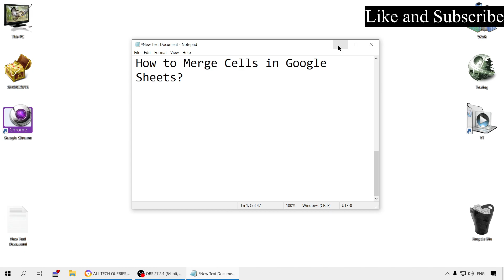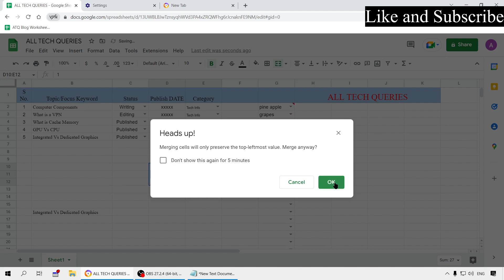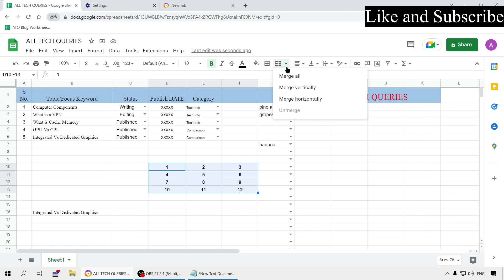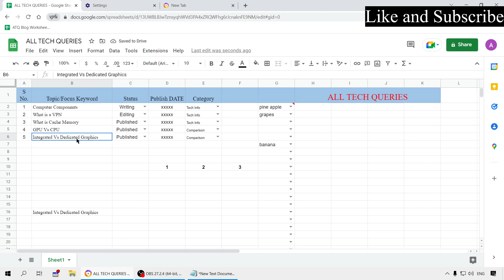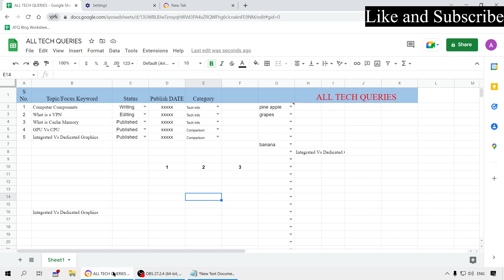How to Merge Cells in Google Sheets? (Merge Horizontally, Vertically, & Unmerge)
Welcome to All Tech Queries Channel (Solutions for all your Technical Queries)

About the Video:
Here is a tutorial on How to Merge Cells in Google Sheet. We will also show you How to Merge Horizontal Cells, How to Merge Vertical Cells, and How to Unmerge Cells.

Queries Solved:
How to Merge Cells in Google Sheets
How to Merge Horizontal Cells in Google Sheets
How to Merge Vertical Cells in Google Sheets
How to Unmerge cells in Google Sheets

Budget Processor
Affordable Graphics Card from NVIDIA
RAM (8 GB x 2) HYPERX
Eye Care Monitor BENQ
Budget Mic BOYA
Mechanical Keyboard LOGITECH
Best Vertical Mouse

Free Recoding Software - OBS Studio
Free PPT Software - MS Office
Free Editing Software - VSDC Video Editor